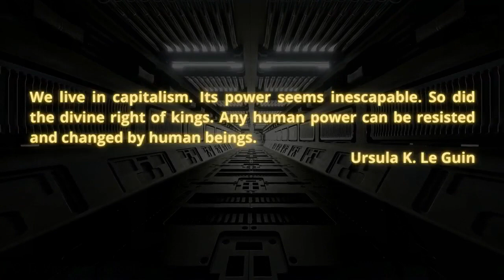Nailing It Down : What is Alienation In Marx's Thought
I return to a classic topic that I believe I once covered in the Zero Books series, Theorizing with a Hammer, but I will come back to it because it is a key point.  I discuss Marx's conception of alienation in the 1840s manuscripts (Philosophy and Economic Manuscripts of 1844, The Germany Ideology, and the Holy Family).

Crew:
Audio Producer: Paul Channel Strip  ( @aufhebenkultur )